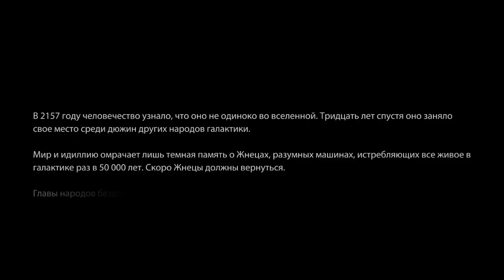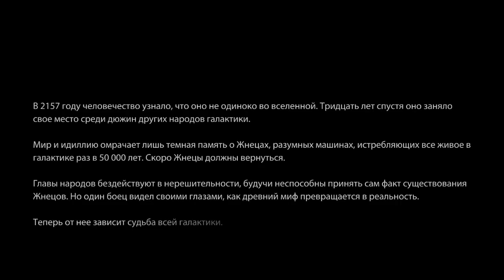Прохождение Mass Effect 3 (живой коммент от alexander.plav) Ч. 1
Если вам понравилось видео не забывайте его оценивать!

- Спасена Королева рахни
- Спасен Кайден Аленко на Вермайре
- Было принято решение спасти Совет
- Была сохранена работа Мелона
- Рекс выжил на Вермайре
- Было принято решение перепрограммировать гетов-еретиков
- База Коллекционеров была уничтожена
- Членов отряда пережило самоубийственное задание: 12
- Был роман с Лиарой до ME2
- Не было романа в ME2

Идентификатор персонажа: 733.16B.II1.761.JEF.5FM.9MG.115.L36.219.2G5.776

Дополнения к игре Mass Effect 2:
Прибытие Жнецов (Arrival); Дополнение является сюжетным мостиком между второй и третьей частями игры, являясь своеобразным прологом прибытия Жнецов:

РОЗЫГРЫШ ЗАВЕРШЕН!
Каждый пользователь становится участником розыгрыша лицензионной копии игры Mass Effect 3 после того, как лайкнет (положительно оценит) данное видео, добавит его в избранное и оставит комментарий любого содержания. Стать участником розыгрыша, выполнив описанные выше действия, можно до 23.59 мск 8 марта 2012 года включительно. Оставляемый пользователем комментарий не должен содержать отрицательный отзыв и противоречить правилам и принципам сообщества Youtube. В случае если пользователь оставил комментарий, содержащий отрицательный отзыв или противоречащий правилам и принципам сообщества Youtube, то такой комментарий удаляется, а сам пользователь отстраняется от участия в розыгрыше лицензионной копии игры Mass Effect 3.
Каждому пользователю, удовлетворяющему требованиям участия в розыгрыше, будет присвоен уникальный числовой идентификатор для возможности последующего отбора пяти победителей розыгрыша. Ссылки на списки участников будут размещены в секции описания данного видео или иным способом. Отбор победителей будет осуществлён методом случайной выборки пяти чисел из множества равного количеству авторизованных участников розыгрыша с помощью сайта Random.org Сам процесс отбора будет размещен в виде отдельного видео на канале RusGameTactics не позднее 23.59 мск 9 марта 2012 года. Доставка выигранных лицензионных копий игры Mass Effect 3 осуществляется почтовым отправлением за счет организатора розыгрыша — RusGameTactics.